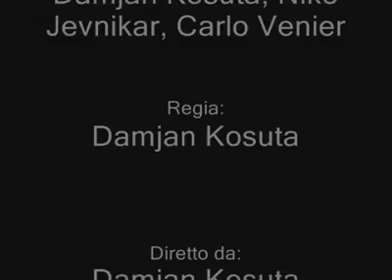THE SOUND della DDNC Company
Soggetto realizzato nel 2009